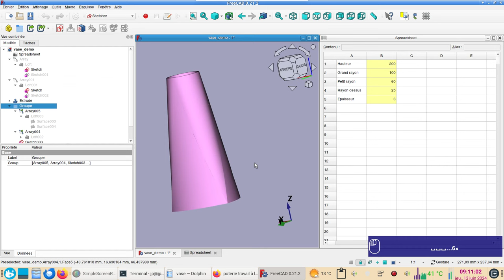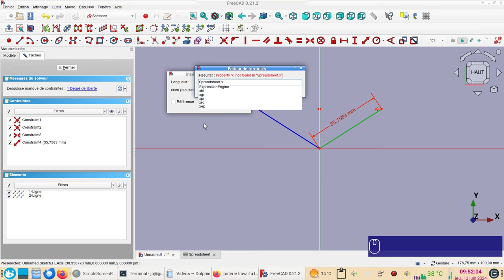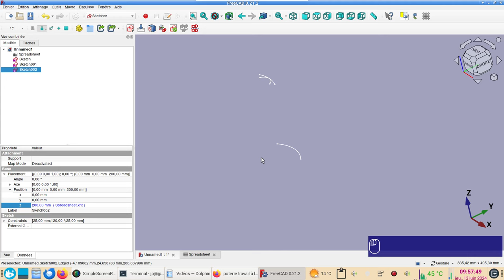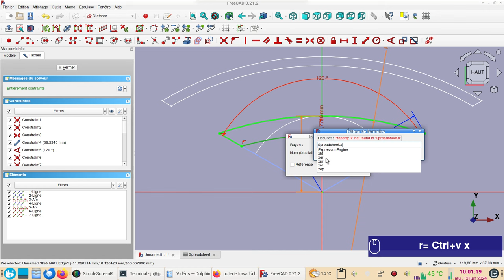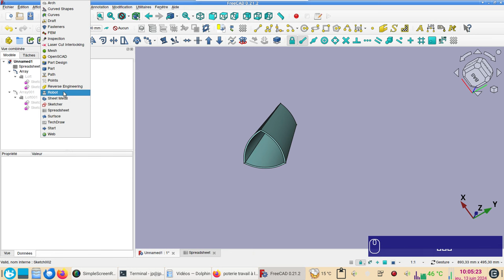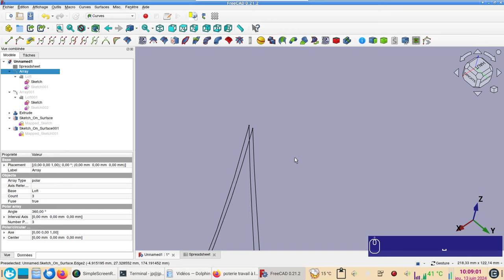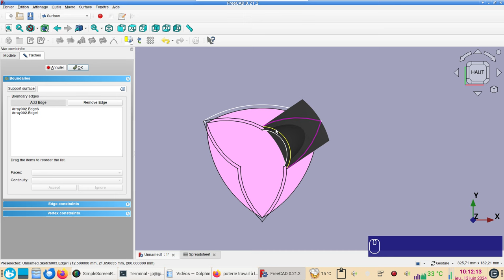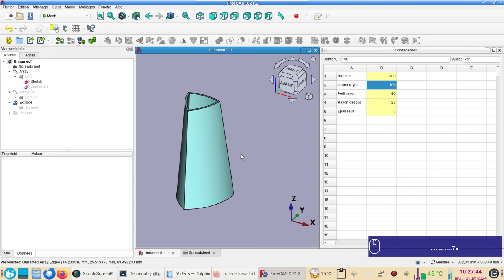FreeCAD 0.21.2 : vases, coupe, théière etc. à toutes les dimensions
Pour les potiers (travail à la plaque) et pour l'impression en 3D :
Différentes formes de vases, de coupes, de théières etc. à partir d'un seul fichier.
Les dimensions sont facilement modifiables moyennant une feuille de calcul (spreadsheet).